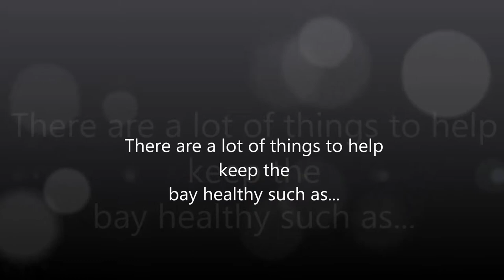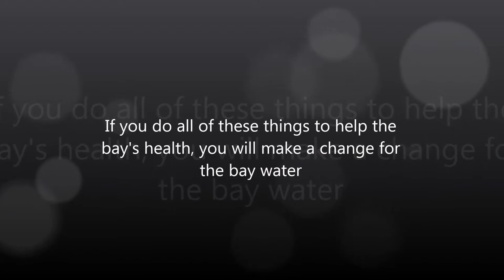Bay Air Pollution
by Matt